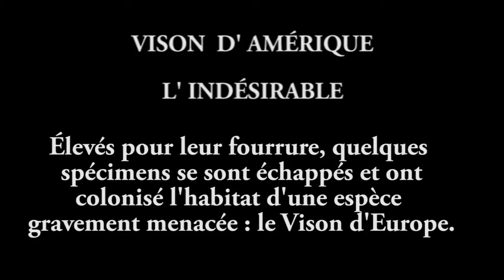Vison d' Amérique ... l'indésirable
Et en plus avec un gros appétit